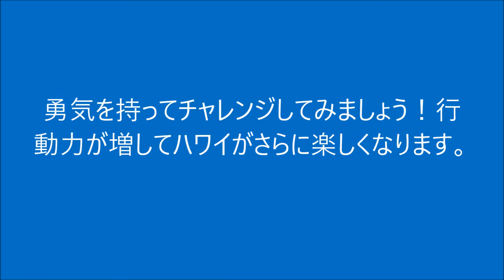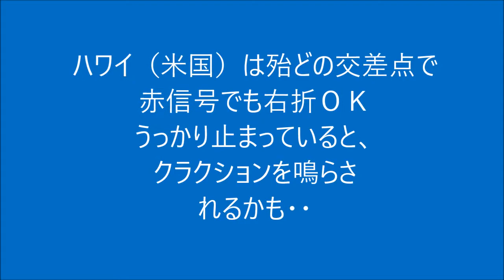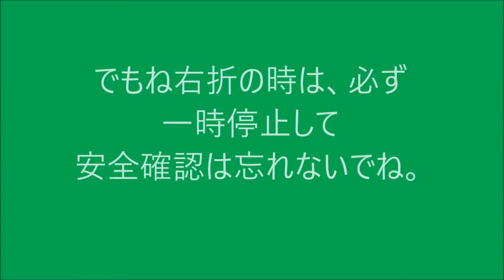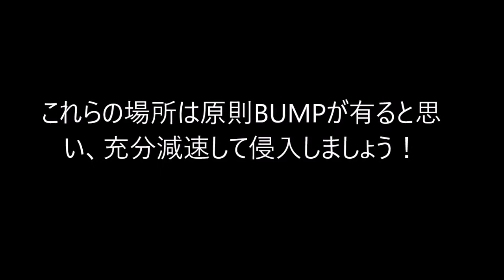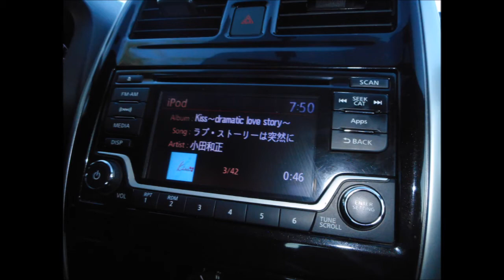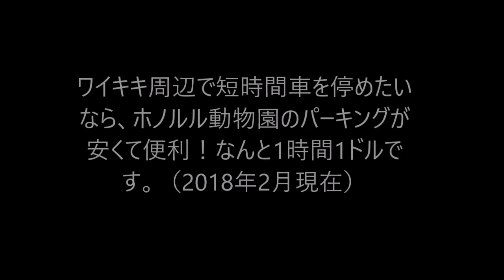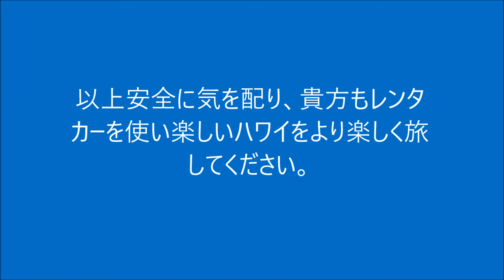ハワイで運転ＧＯＧＯ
説明  ハワイで運転する為の諸注意をまとめました。